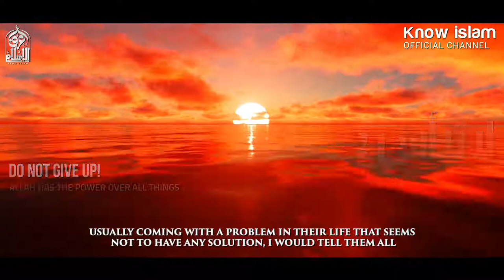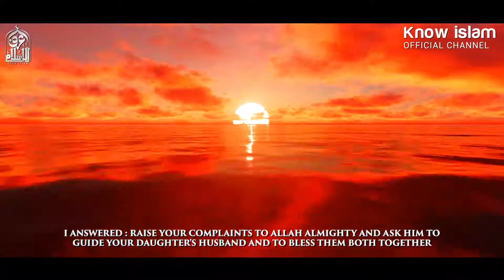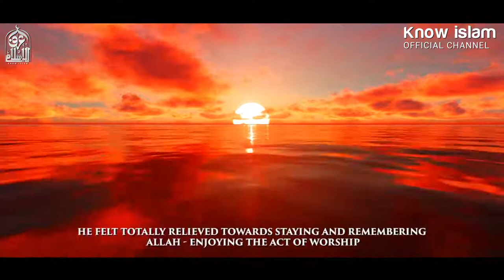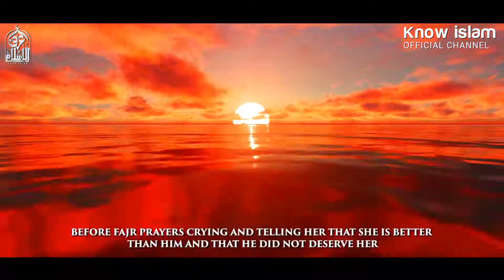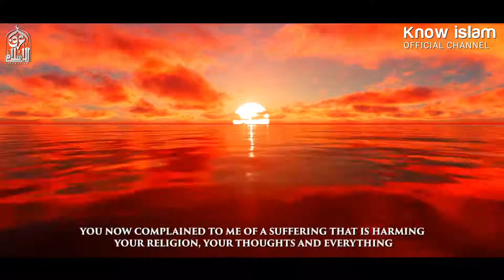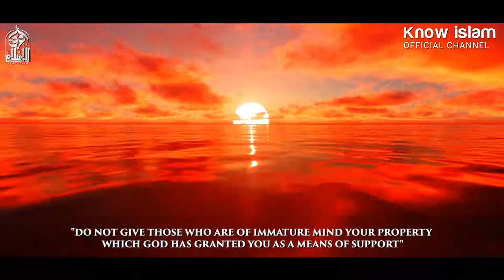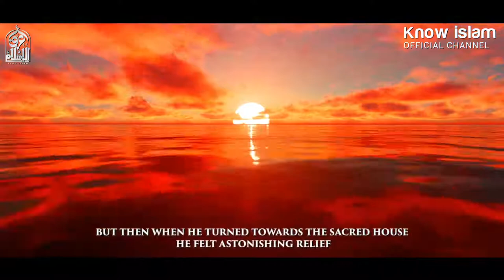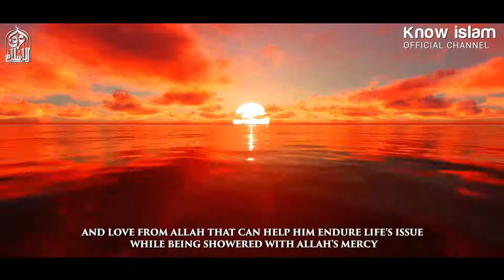الشنقيطي يقول أقسم بالله العظيم طريقة دللت عليها الكثيرين وبشروني بأن حاجاتهم قد قضيت !!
أخبار العالم اليوم عاجل الآن,
اخبار العالم,
اخبار العالمي,
برنامج الصدمه,
برنامج تم,
برنامج وجيها بالحسين,
برنامج sweatcoin,
برنامج سين,
برنامج المشي,
برنامج ياهلا,
اي برنامج,
برنامج وياكم,
برنامج وطني,
برنامج وثائقي,
برنامج وينك,
برنامج مونتاج,
برنامج تصوير,
fvkhl hgh sg,
برنامج سهم,
برنامج نقشت,
برنامج البرنامج,
برنامج الحكاية,
برنامج هكر,
برنامج ن,
برنامج منشن,
برنامج مونتاج للكمبيوتر مجانا,
برنامج مواهب,
برنامج م,
برنامج لبناني,
برنامج لايت روم,
برنامج للتصميم,
برنامج كفو,
برنامج كلوب هاوس,
برنامج كوري,
برنامج كتابه على الفيديو,
برنامج كشته,
برنامج كورة,
برنامج قرطاس,
في برنامج,
برنامج فوتوشوب,
برنامج فوتوشوب للايفون,
برنامج فيديو,
برنامج غذائي,
برنامج غناء,
برنامج غموض,
برنامج غيث,
برنامج عراقي,
برنامج عمران,
برنامج isac,
ببرنامج,
ببرنامج picsart,
ببرنامج بريمير premiere,
ببرنامج vn,
برنامج بيغاسوس,
برنامج ظل,
برنامج طبخ,
برنامج طرب,
برنامج طوني خليفة,
برنامج طارق,
برنامج طنب رسلان,
برنامج ضحك,
برنامج ضل,
برنامج صادوه,
برنامج صدمه,
برنامج صادوه محمد الصيرفي,
برنامج صوت,
برنامج صاحبة السعادة,
برنامج صيني,
برنامج صحتي,
برنامج صبايا الخير,
برنامج ص,
مال,